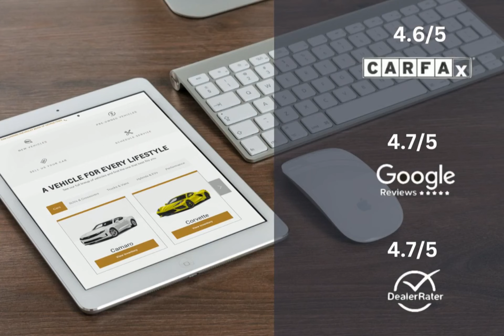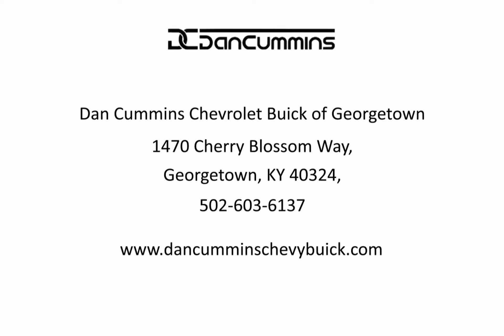2015 Fiat 500c Lounge Lexington Georgetown Nicholasville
2015 Fiat 500c Lounge  Dan Cummins of Georgetown is proudly serving our friends and neighbors in Lexington, Georgetown, and Nicholasville.